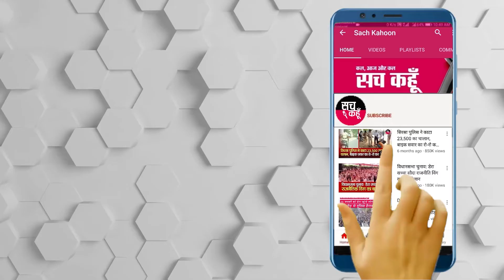दिनभर की विशेष खबरें | सच कहूँ डिजिटल बुलेटिन | 12-11-2020